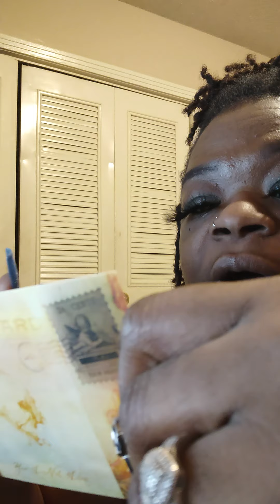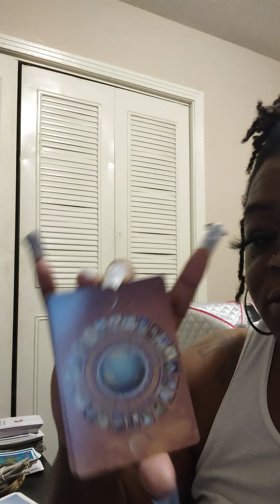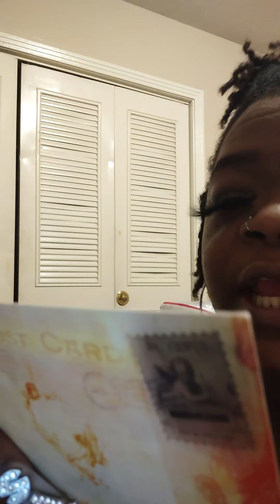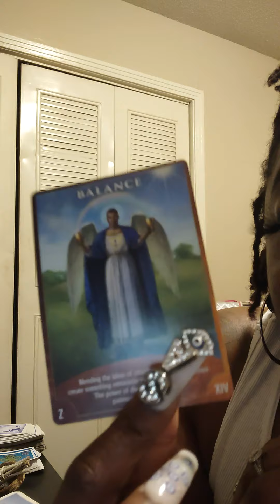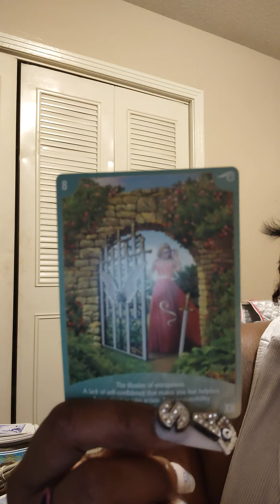Post card message from Spirit 😇